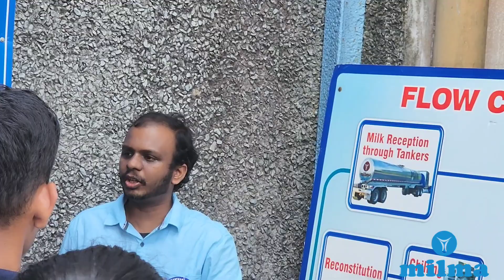🥛Milk day celebration @ Trivandrum Milma 2K23..26ᵗʰ&27ᵗʰ Nov 2023..🥛Sister's in wonderland by Abena.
🥛Milk day celebration @ Trivandrum Milma 2K23...26ᵗʰ&27ᵗʰ Nov 2023... 🥛
@TRIVANDRUM milma
@thiruvanathapuram milma
Vargese Kurian
Father of white revolution
milk man of India
@TRIVANDRUM milma
@thiruvanathapuram milma